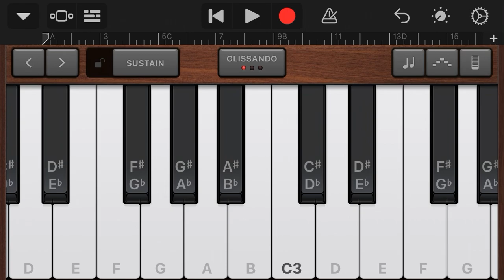Toy Glockenspiel at -1 pitch sounds CREEPY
I tried this particular instrument in GarageBand on my iPhone, and the sounds of the toy Glockenspiel is creepy at -1 pitch with the clock chime tune, maybe try it if you want the creepiest version of the song.